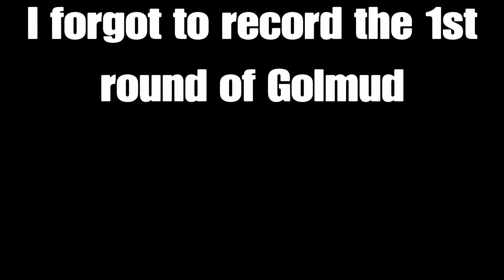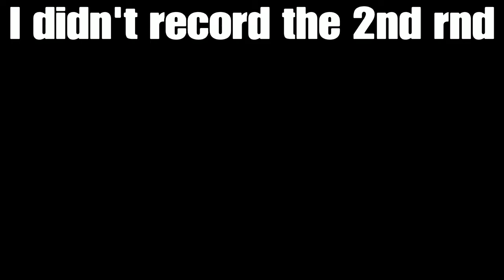BF4 2020 | imSA vs KaoS | 16v16 Scrim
GGwp!